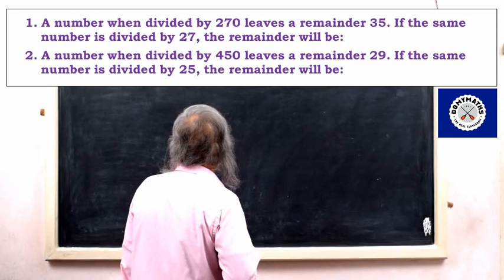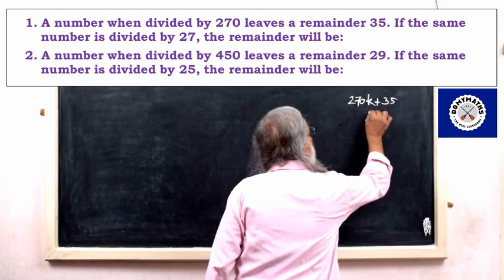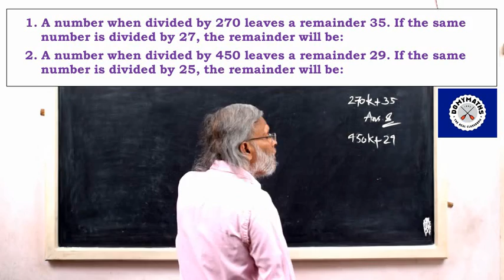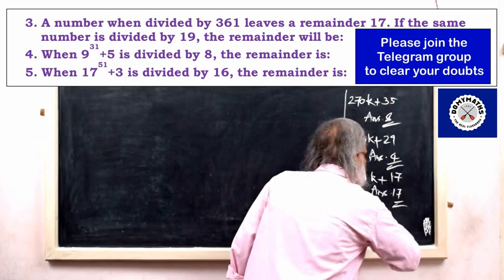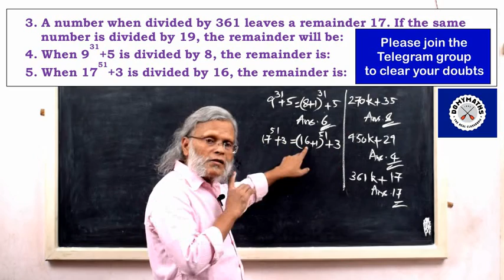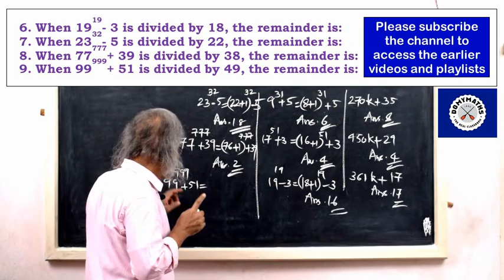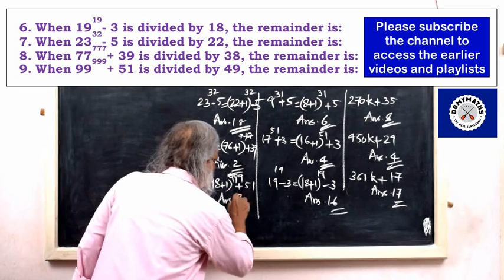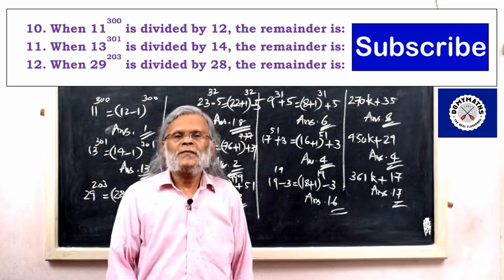Remainder of a number with large power | Number System | DOMYMATHS | SSC Maths | RRB Maths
Please watch this video to find the remainder of a number with large power or complex numerical expressions when divided by natural numbers.
With regards
For DOMYMATHS
M V LEEN
NICE, Kollam